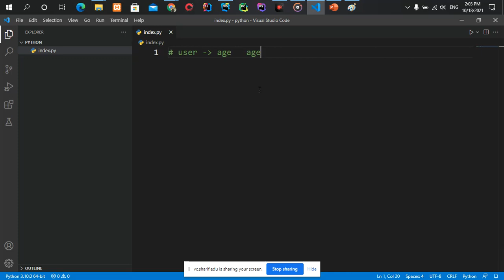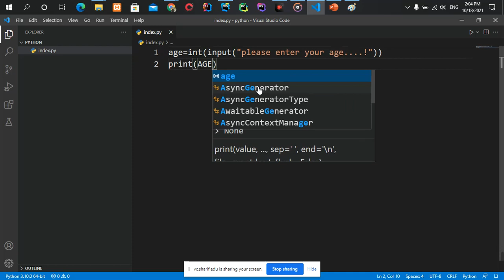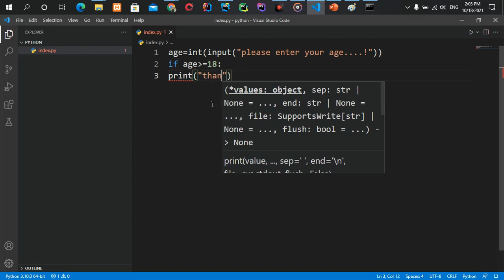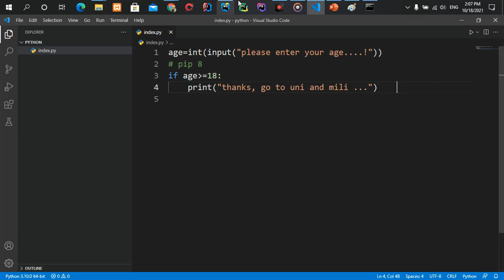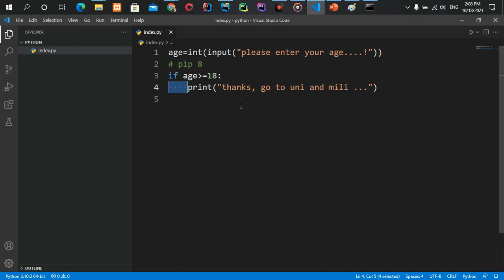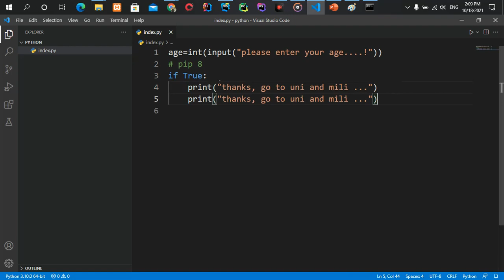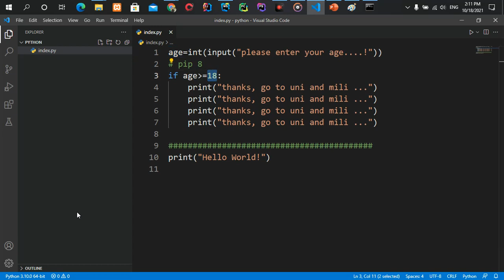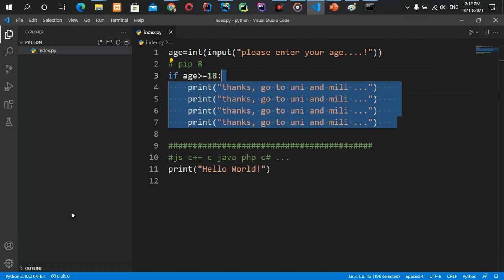part32 حل مسئاله در مورد if در python